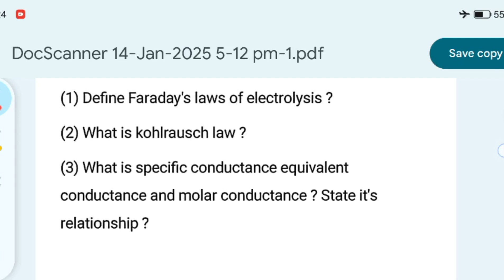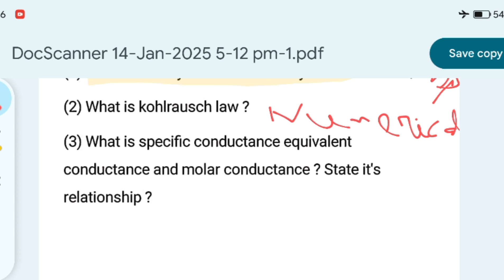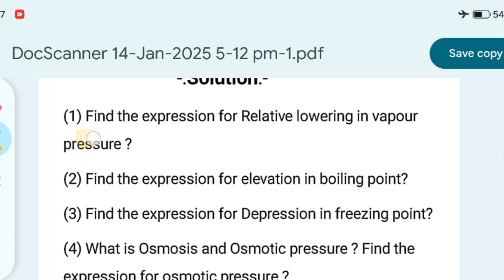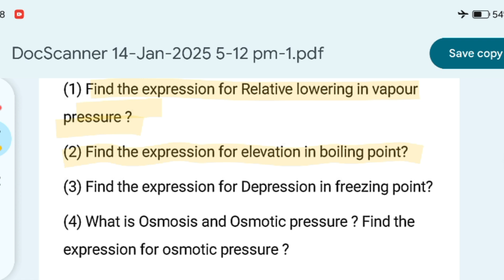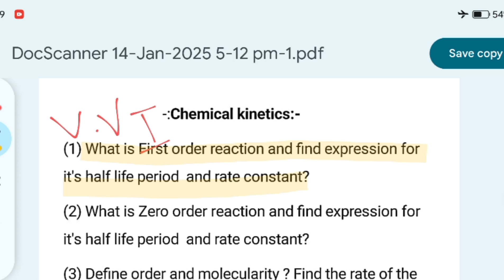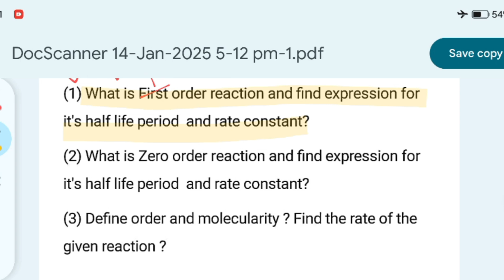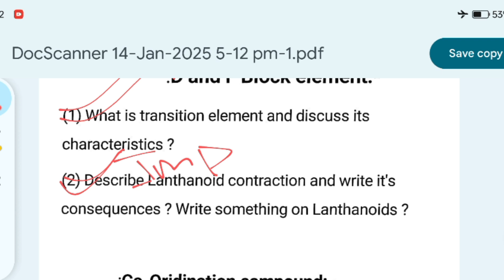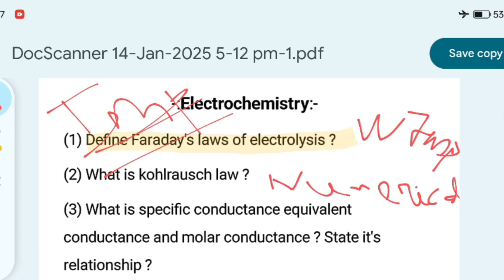LONG QUESTION SELECTIVE || CHEMISTRY || CHSE BOARD|| BY :- RAM SIR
S.S FOUNDATION
JOIN NOW AND PREPARE FOR CHSE ANNUAL EXAM. A TRUSTED CHANNEL FOR CHSE STUDENTS JOIN FAST.